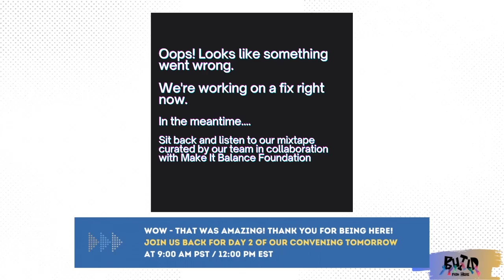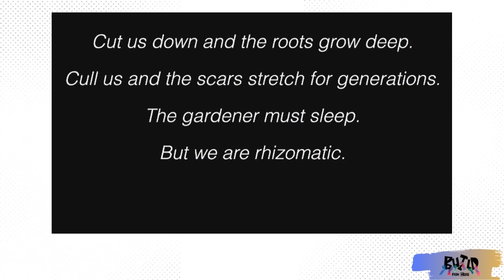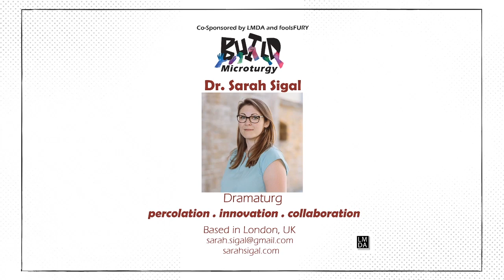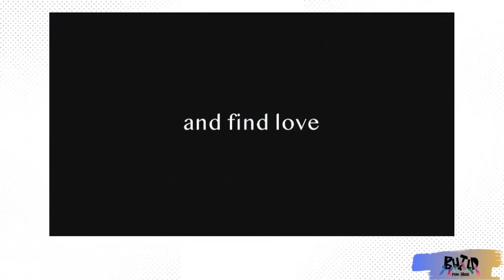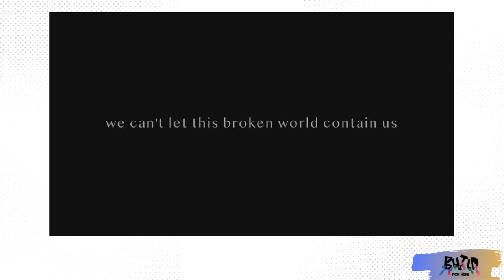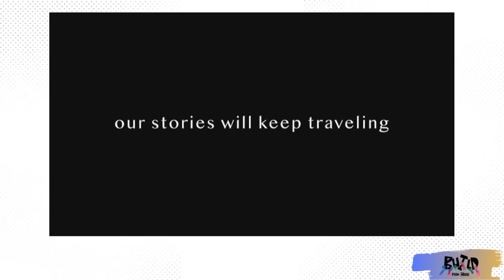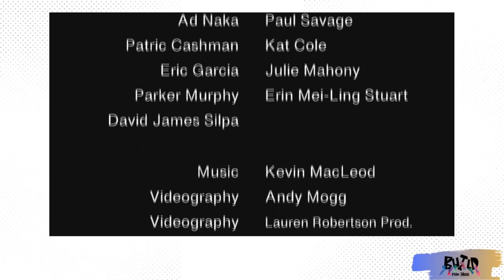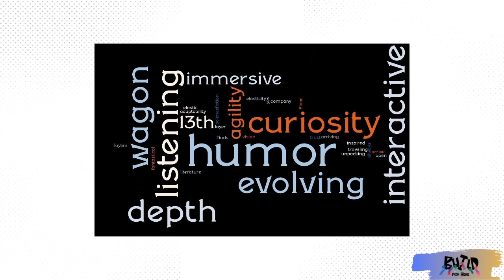Art Share IV at Build from Here with FoolsFURY on Sunday 13 September 2020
Art Share IV
9:40 a.m. PDT (San Francisco, UTC-7) / 11:40 a.m. CDT (Chicago, UTC-5) / 12:40 p.m. EDT (New York, UTC-7)

Featured snippets and performances from our BUILD artist cohort.
Artists TBD